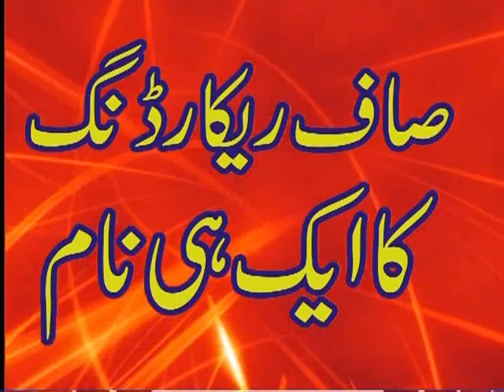qari mubashar ahmad rabani TOPIC SHANE QURAN